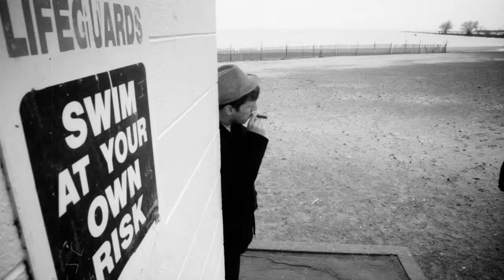Brocku CPCF 24 hour Film Fest 2012 Winner: The Man With the Horn